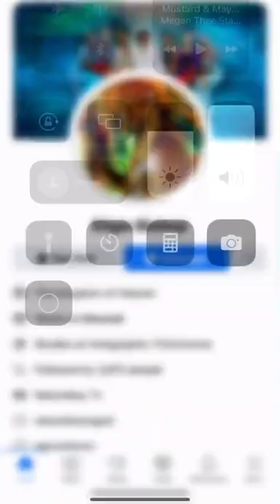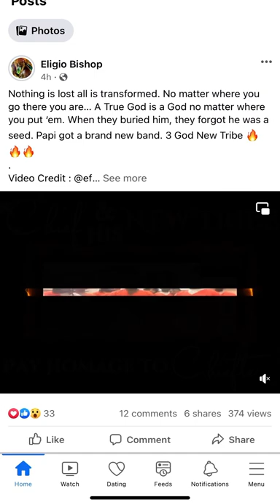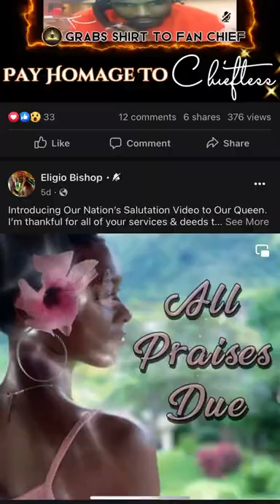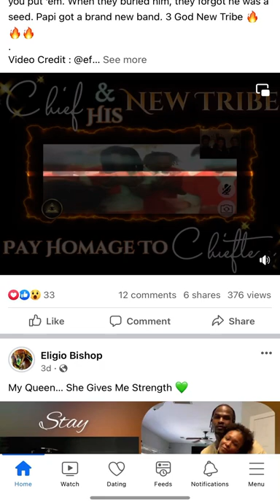IKYFL 🥴😂 NATUREBOY HAS GROWN HIS CULT FROM PRISON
chief and his new tribe pay homage to chieftess...nature boy is back yall